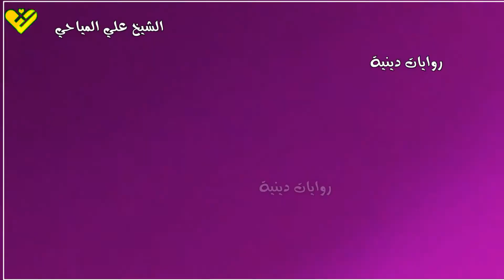ﷲ هو المعلم. الشيخ علي المياحي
{التصميم /اني🥀}

[الإخراج /اني🥀]

(القناة  الرسمية /روايات دينية🙂❤️)

(جميع برامج تواصل الاجتماعي/ ماستغدمهن(ح) ﷲ سبحانه وتعالى اوصانه بل إيمان بالله ورسوله❤️)

{إذا عندك اي سؤال /يختص بل دين اسئل واجوبك عليه بل تعليق 🥀}

[محتوه القناة /روايات /حاديث/أقوال/زيارات /🙍‍♂️]

{تصميم الشيخ/أحمد الوائلي /محمد شرارة /علي المياحي/ابو نور الكربلائي❤️}

(تصميم سيد /جاسم الطيرجاوي /علي الطالقاني /رشيد الحسيني /هادي المدرسي /محمد الصافي /صباح شبر❤️)

{وشكرا الك لن قرية كلشي ❤️}

[روايات دينية]